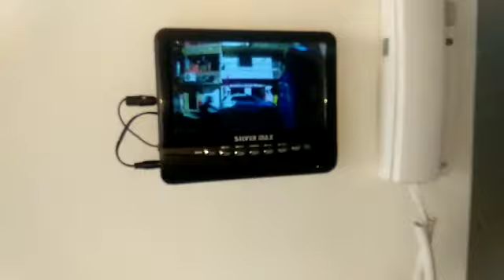Apartamento en arriendo en Itagui, sector Villa Paula